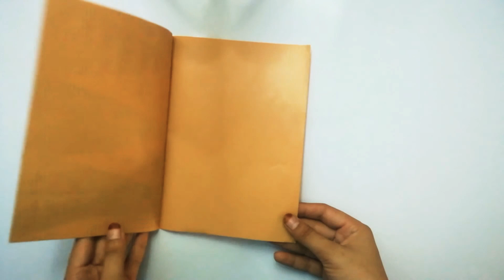DIY 3d Christmas pop up card vary easy how to make